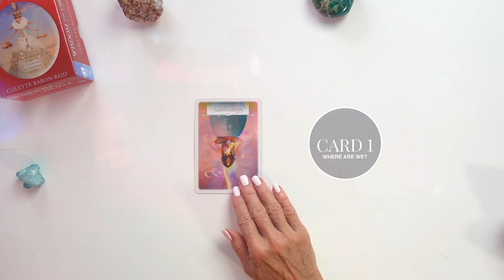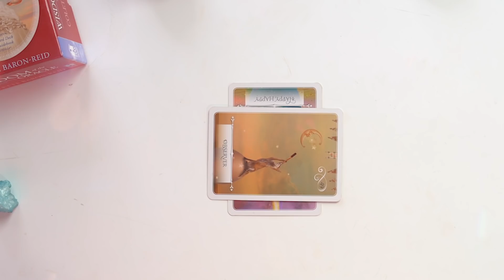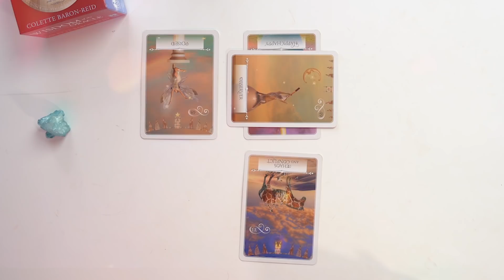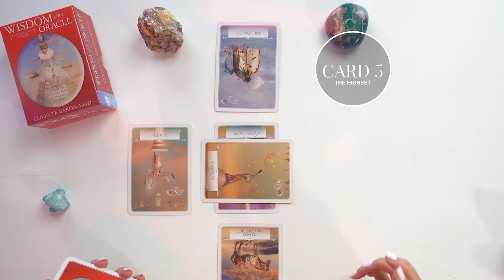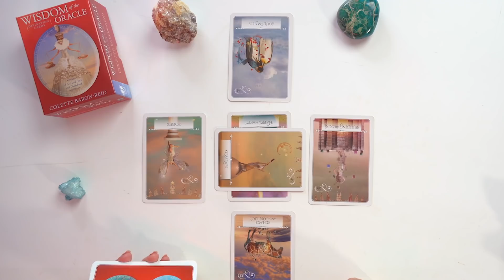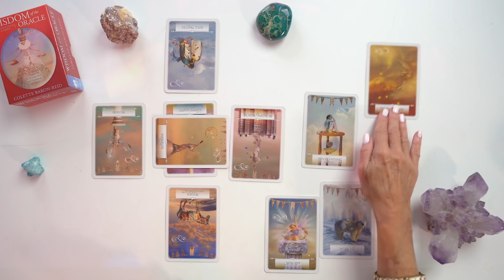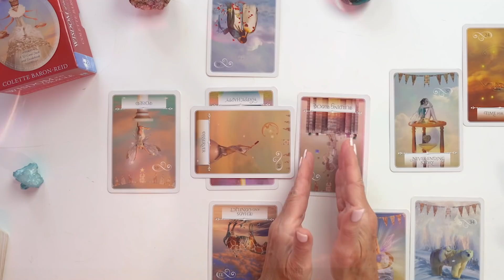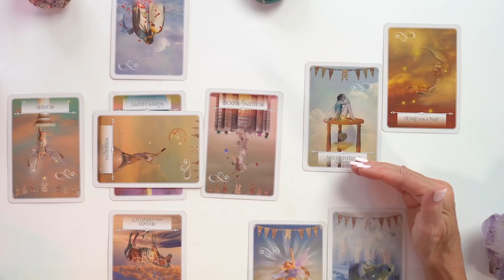How to Protect Your Energy ✨ Weekly Forecast for the Week of August 22nd, 2021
August 22nd, 2021's Oracle Card prediction is all about protecting your peace! Using the Celtic Cross traditional Tarot Spread and pairing it with the Wisdom of the Oracle, I break down some things that we can focus on over the next 7 days. Press play to get the message from Spirit that we all should hear!

💖Have one of my decks and want to leave an honest Amazon review?

🔮Time Stamps:
🌙Intro: 00:00
☀️The Present (Where Are We?): 00:38
✨The Challenge: 01:17
🌟The Foundation: 01:56
🌙The Past: 02:41
☀️The Highest: 03:58
✨What's Next (Around the Corner): 04:57
🌟Events for the Week: 06:10

💡Don't forget to turn your notifications on so that you don't miss out when I post a new video! You never know when I'll upload something totally different than my norm. HINT HINT.